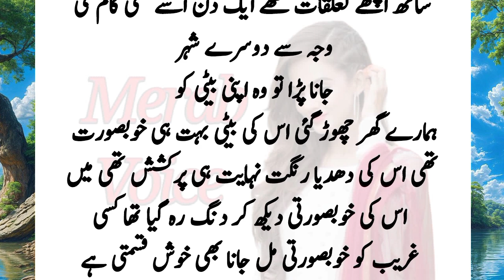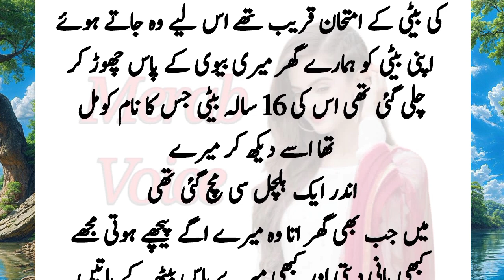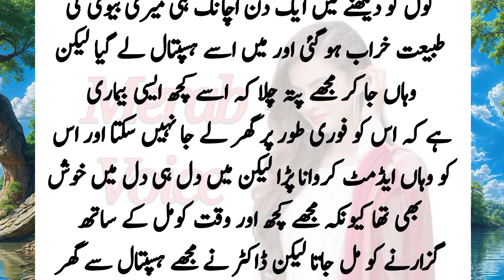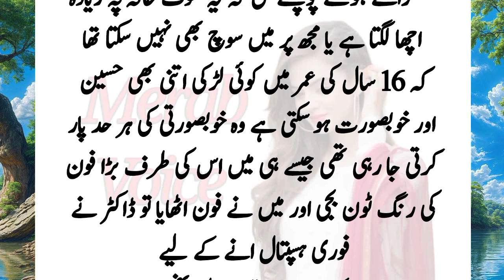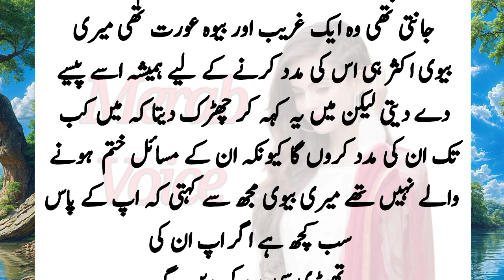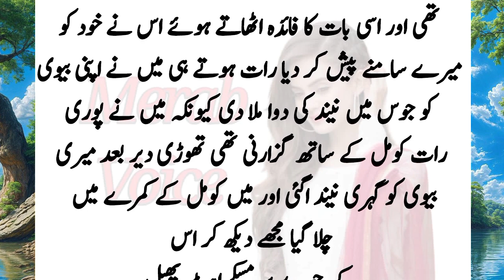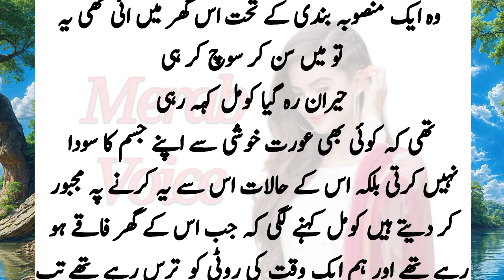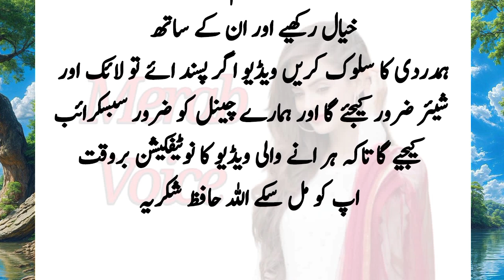Hamsai JB apni Beti ko hamary ghar choor gai